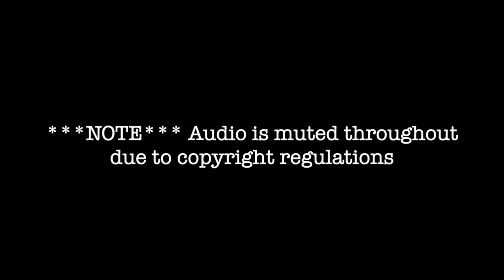FSU Football Practice Highlights | Preseason Practice Day 16 | FSU Football 2023 | Warchant TV